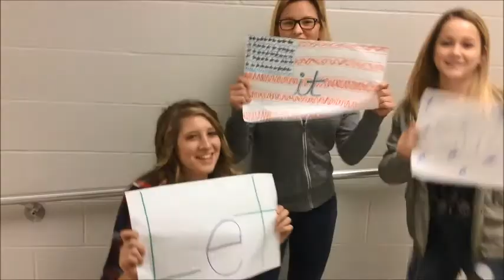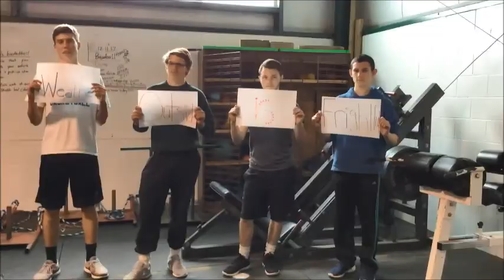Let It Snow - Green Local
A video of Green Local students holding the words to Let it Snow.